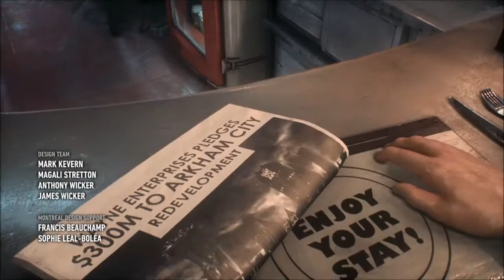[1] Batman Arkham Knight (I AM BATMAN)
second try